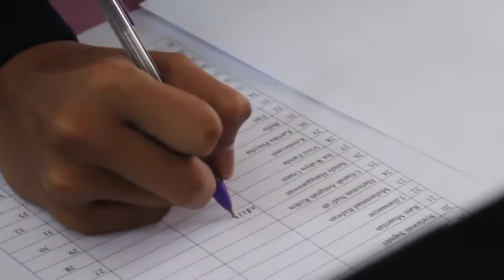Lokakarya Formadiksi UM Periode 2018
Lokakarya merupakan program kerja Formadiksi UM yang bertujuan untuk mensosialisasikan semua program kerja yang nantinya akan dilaksanakan oleh Formadiksi UM selama satu tahun kepengurusan. Dimana dalam kegiatan tersebut, turut hadir pula PJJ dari setiap jurusan untuk mendengarkan hasil pemaparan program kerja yang telah di setujui pada saat Rapat Kerja.

Semoga kedepan Formadiksi UM dapat lebih baik lagi  "Sukses"